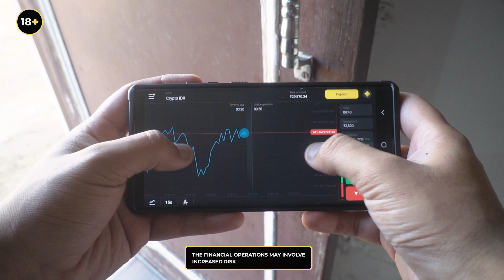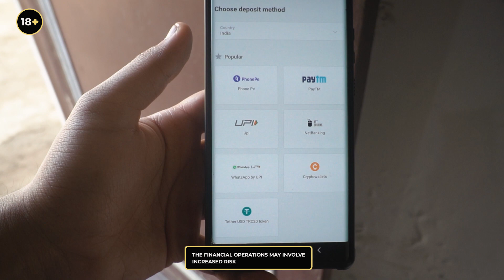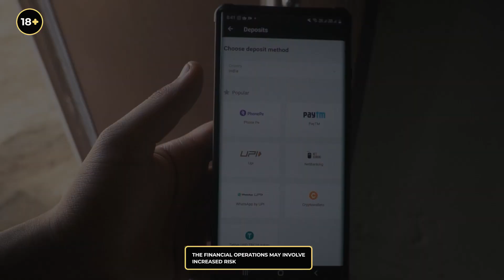i SOLD my Yamaha R15 M 💔.......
ad Register on binomo & get free 1000 $ to your (demo-account)
The financial operations may involve increased

India 's Only One R15M Custom Modified .

All Equipment i use

camera i use
action camera on helmet